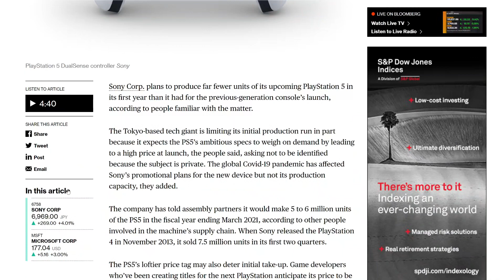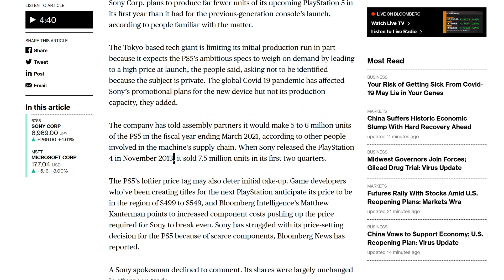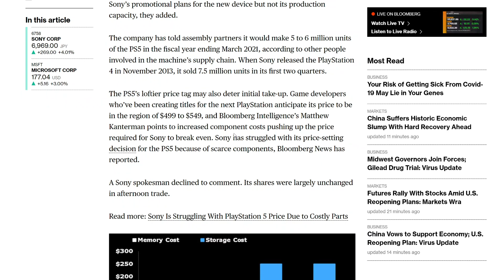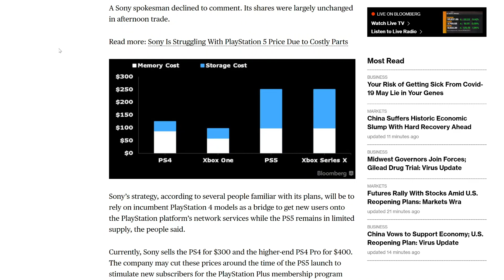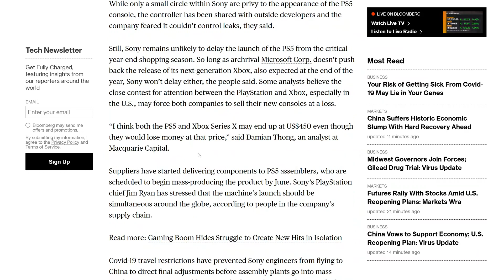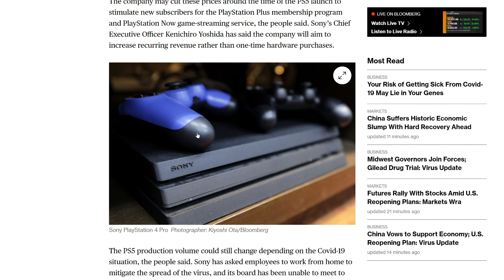【PS5】発売初期の在庫状況と値段に関するリーク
今回は久々のリークです。ブルームバーグからの記事ですが、これによると、台数が制限されたり、値段が高くなったりと予想されているらしいです。それに加えて現状で人々が出せるお金が減ってくることを考えると大変かもしれませんね。